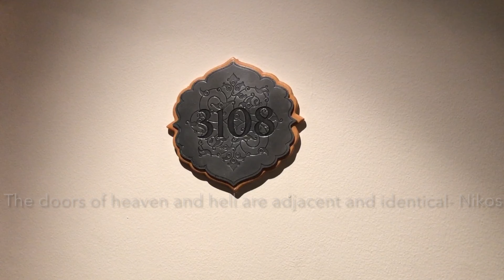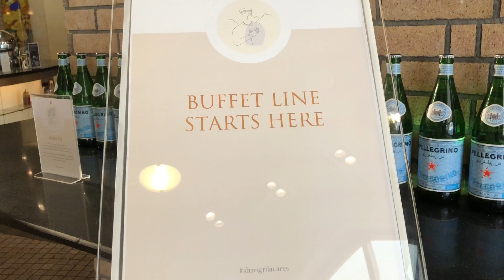Staycation at Al Wafa, Barr al Jissah resort and spa🇴🇲 Oman. Fun, As a speaker 🔊 food🥘.